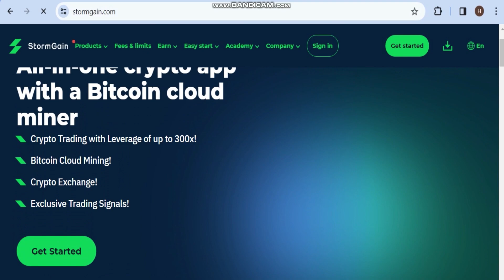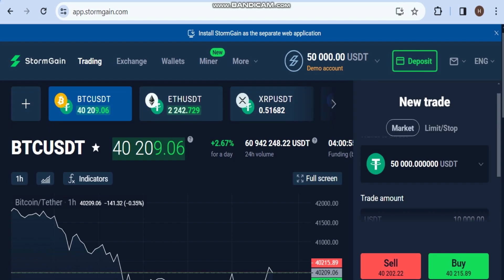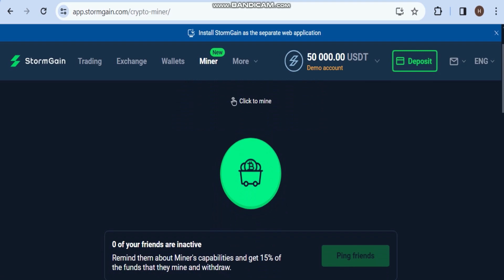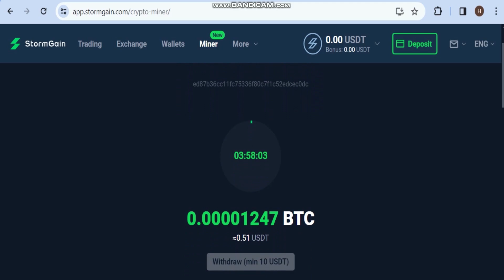Get paid $10.00 in single click | make money online for free 2024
you can make money online for free without investment.